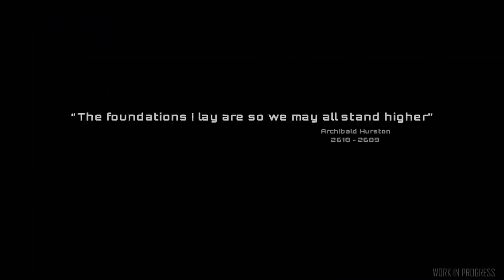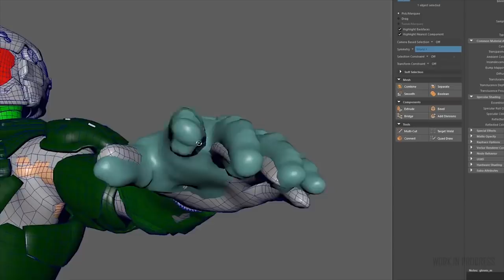Traduction [FR] ATV Microtech et Arccorp au féminin.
Aujourd'hui sur Star Citizen : Les premiers aperçus de microtech, l'ajustement des armures pour les personnages féminins et l'arccorp 2.0

Star citizen :
Referal programme:STAR-4NGG-W69P

                  we wish you a merry crhistmas